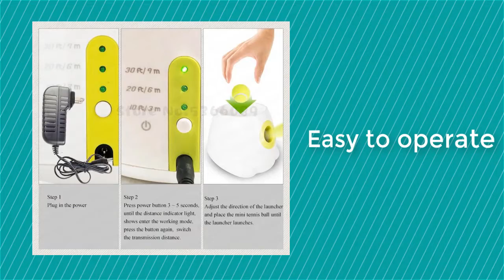Dog Automatic Tennis Ball Launcher by Pawzsmart - Is it good to buy this?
Is it good to buy an Automatic Tennis Ball Launcher for your dog? Of course! It’s an independent play time for your dog.

Your dog will have hours and hours of play time and fun with it! Your beloved canine companion will love you even more!

This Automatic Tennis Ball Launcher for Dogs is what your dog needs!

Great for the dogs to excercise and have fun too! Enjoying fetch is the very best sport to maintain your pet’s energy.

So what are you waiting for? today and order an awesome Dog Automatic Tennis Ball Launcher for your beloved pet!